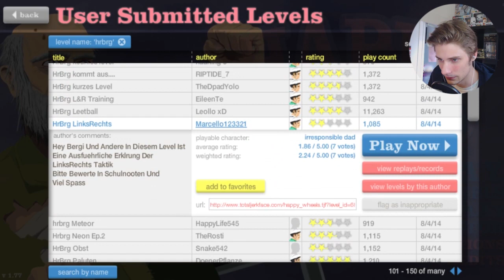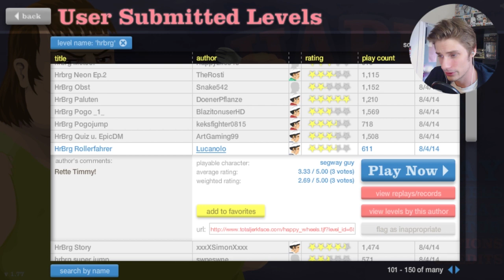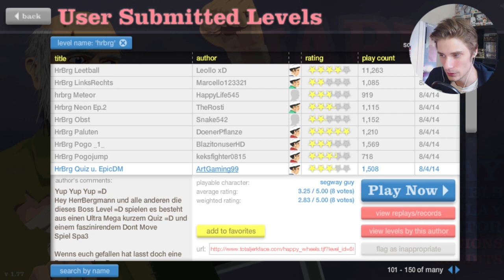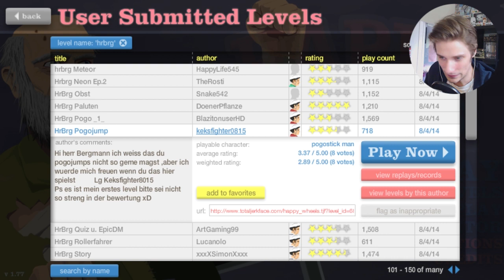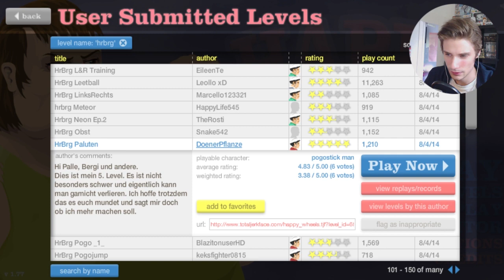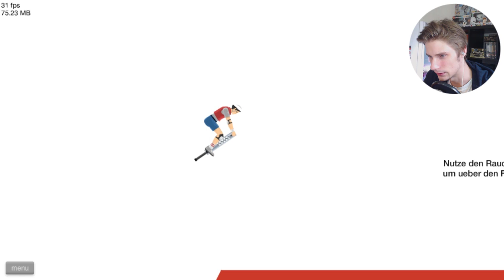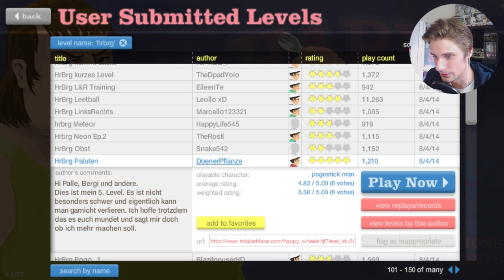CITYROLLER des TODES! ★ HAPPY WHEELS #065 | Herr Bergmann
VIDEOSPIEL
Happy Wheels
Ein Flashspiel von Jim Bonacci